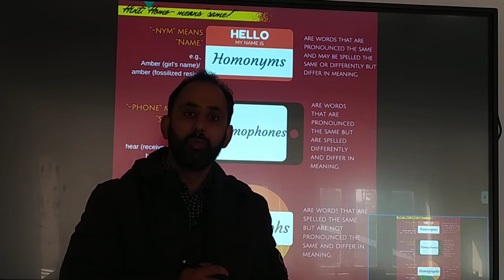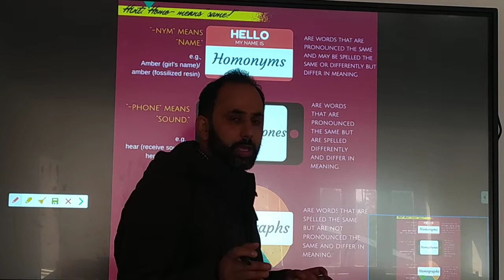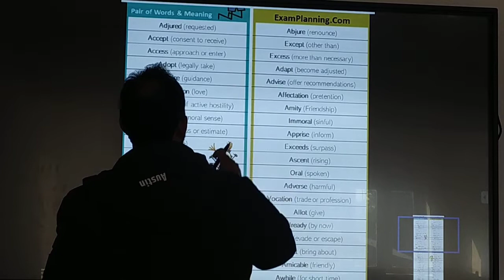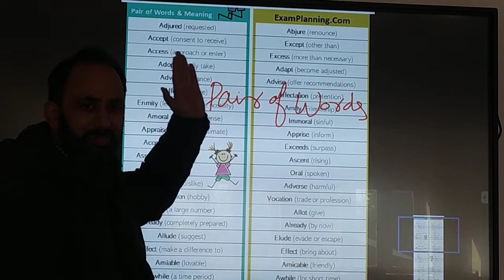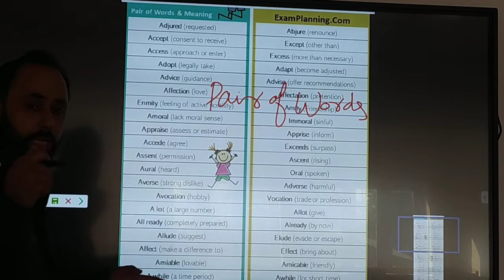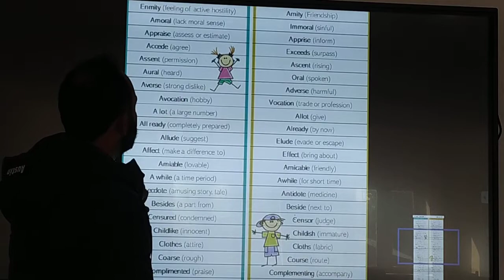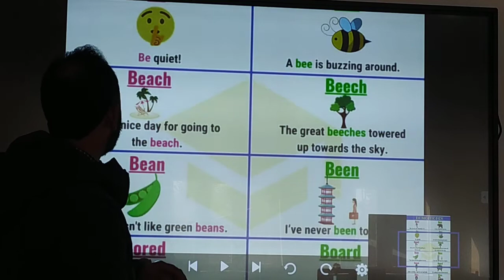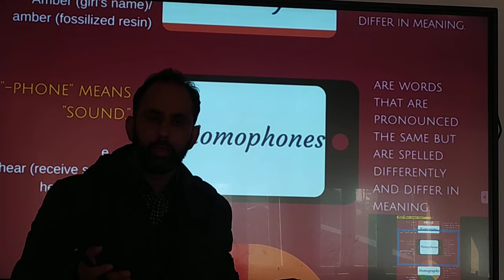10-English in Kashmiri (Homophones, Homonyms & Pair of Words)